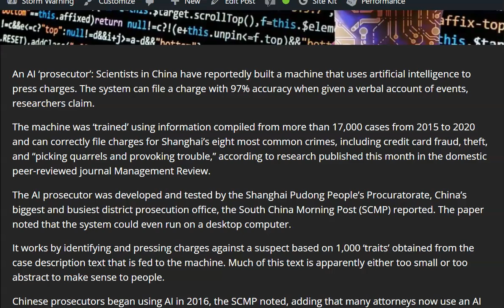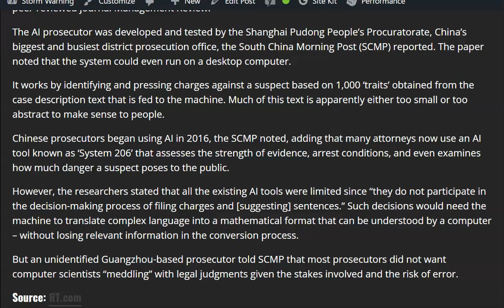AI Machine That Can ‘prosecute’ Criminals Developed in China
An AI ‘prosecutor’: Scientists in China have reportedly built a machine that uses artificial intelligence to press charges. The system can file a charge with 97% accuracy when given a verbal account of events, researchers claim.